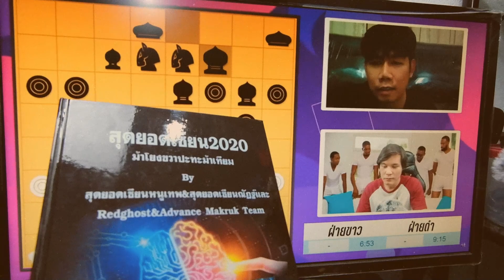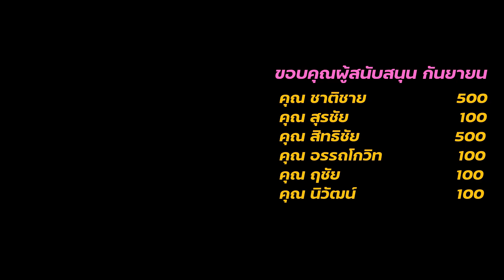ศึกออนไลน์กัมพูชาปะทะไทย : อ.หนูเทพ VS อ.จันทร์พานิช (บทสรุป)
(โดเนทขึ้นจอไลฟ์สด)
หรือ ผ่าน ธนาคารกสิกรไทย : 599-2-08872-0